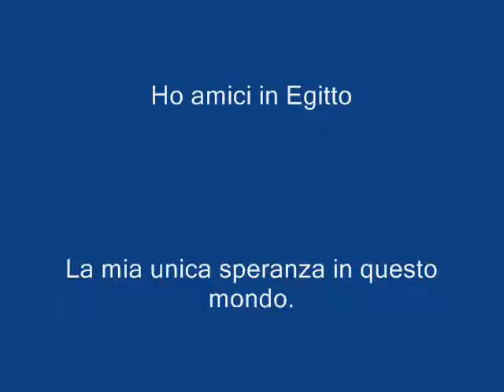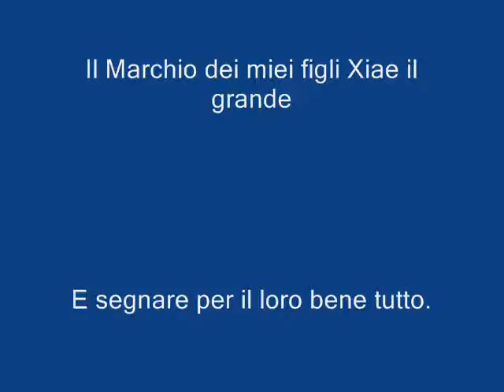النحاس باشا wmv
اهداء الى ايطاليا